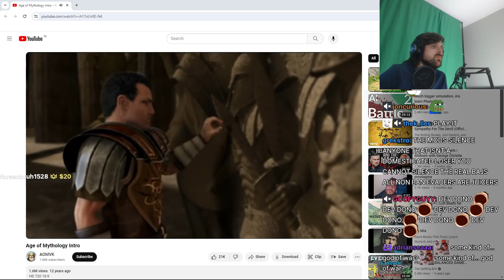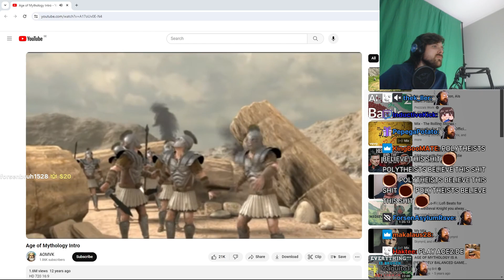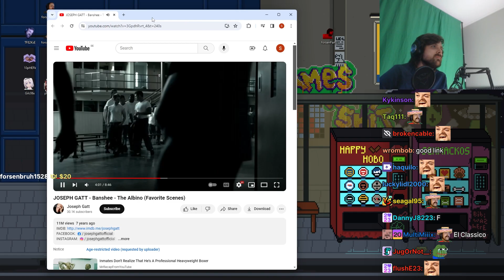Forsen Reacts - Age of Mythology Intro